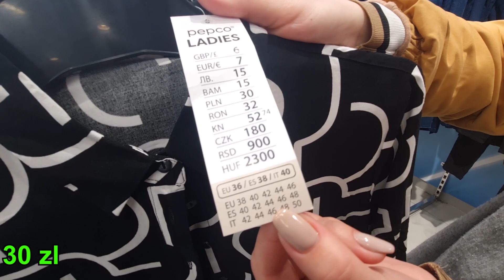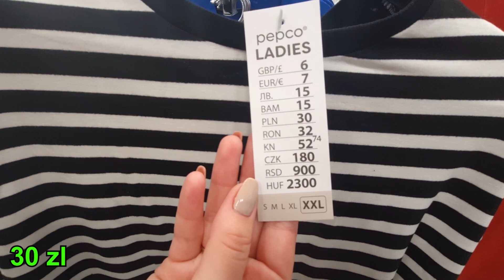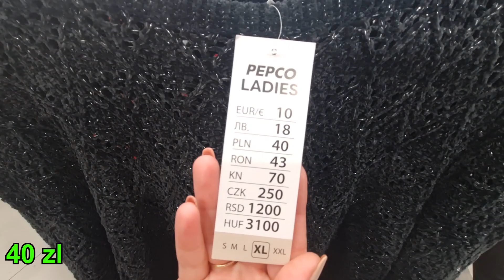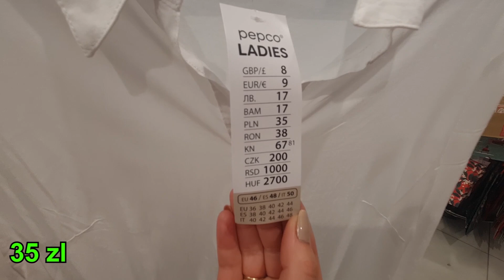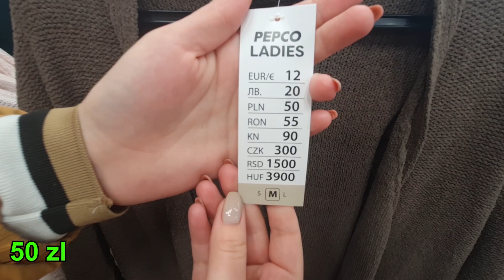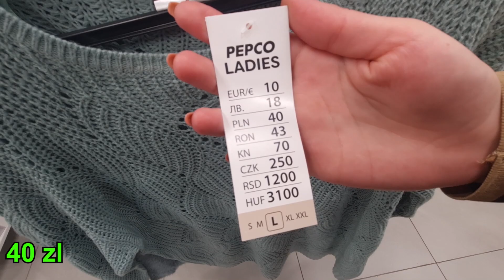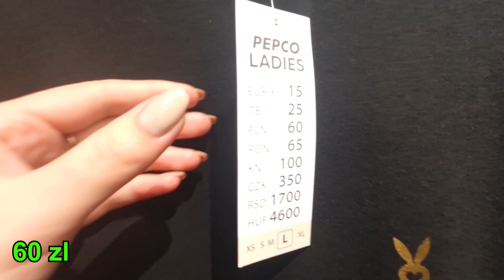NOWOŚCI PEPCO DUŻE ROZMIARY😱 PRZEGLĄD PÓŁEK NOWE KOSZULE | PIĘKNA KOLEKCJA DAMSKA SUPER CENY HITY !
NOWOŚCI PEPCO DUŻE ROZMIARY😱 PRZEGLĄD PÓŁEK NOWE KOSZULE | PIĘKNA KOLEKCJA DAMSKA SUPER CENY HITY ! @kajmak.